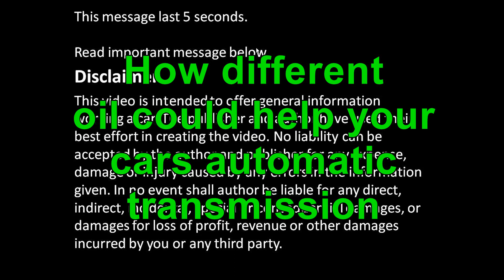How different oil could help your cars automatic transmission ?